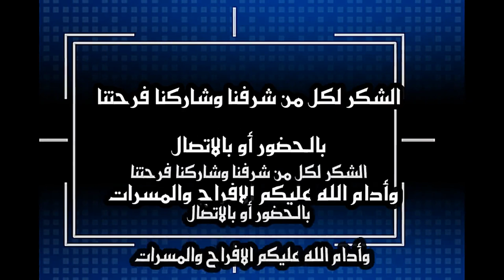حفل زواج العريس /غانم ..... نجل الشيخ/ ناجي بن احمد بن سهيل عتوب فاضل يوم الخميس 28-7-2022 بعوقد